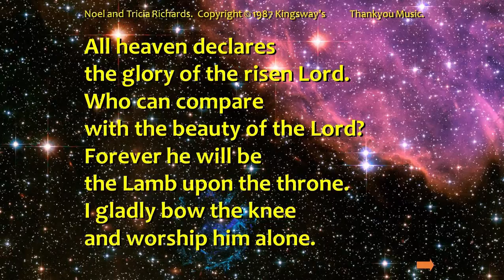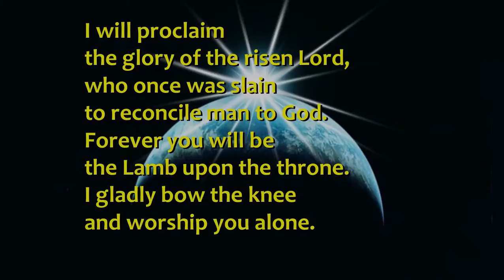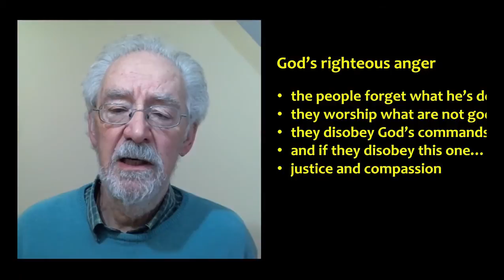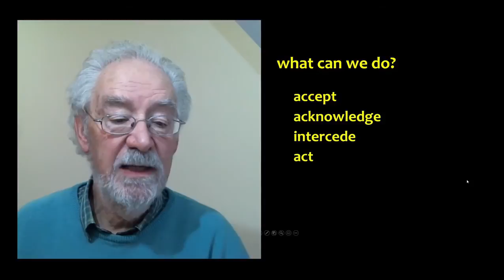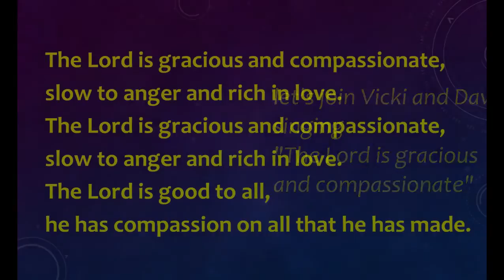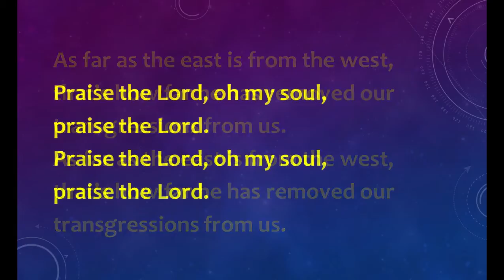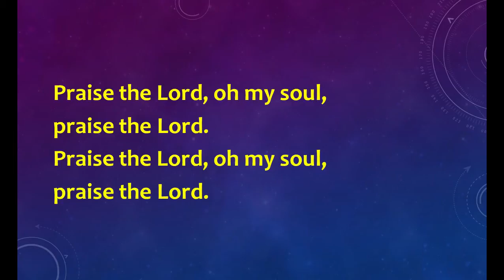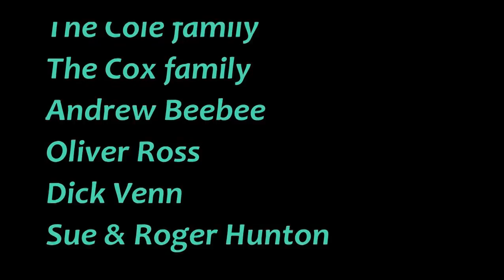Abbey & Villages Online Service 14 February 2021.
Our Abbey & Villages Online Service has something for all ages.
Followed by coffee over Zoom at 11:30am on Sunday.
For more information about all that is happening at the Abbey